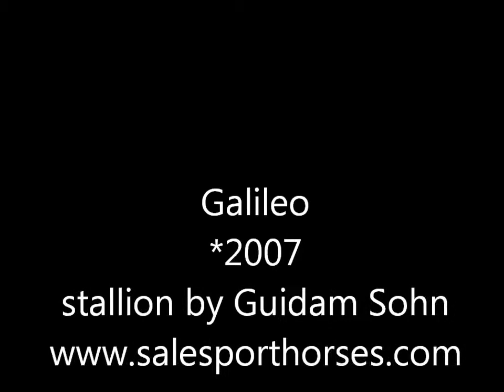SOLD - Galileo - *2007,stallion by Guidam Sohn,1,30m jumper